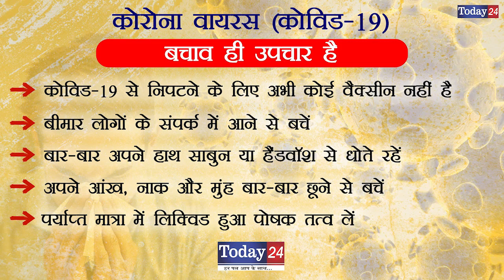शंखनाद की आवाज़ से गूंजा देश | Today24